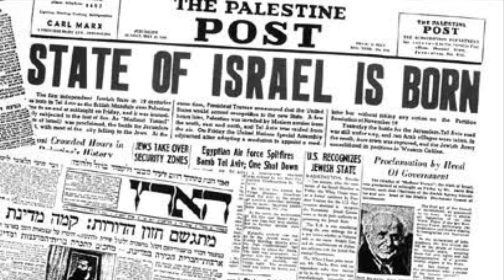Golda Meir ALIZA